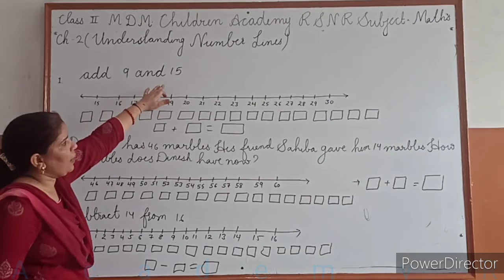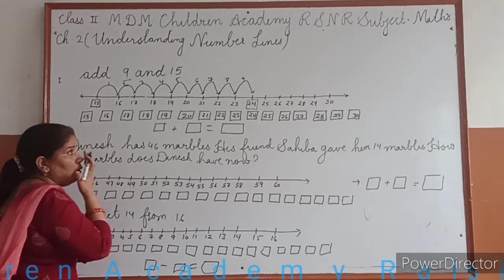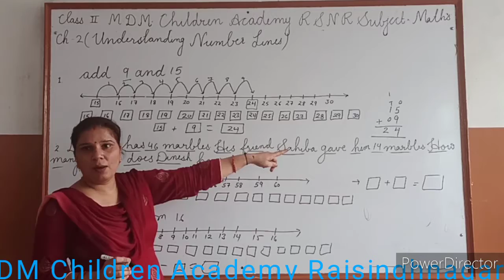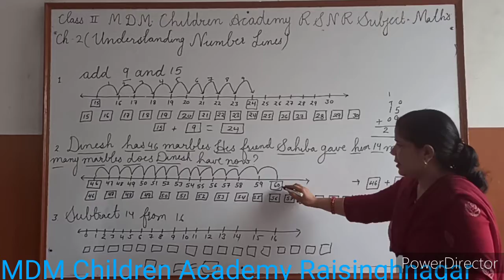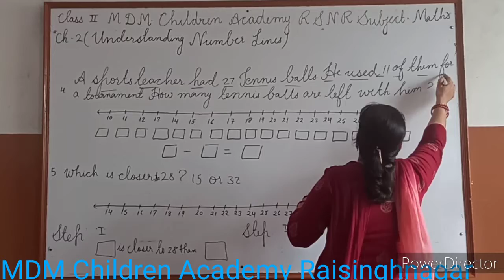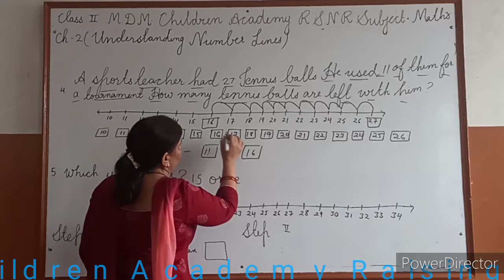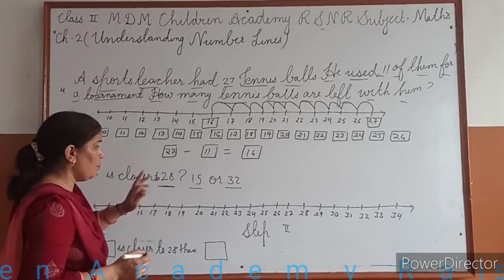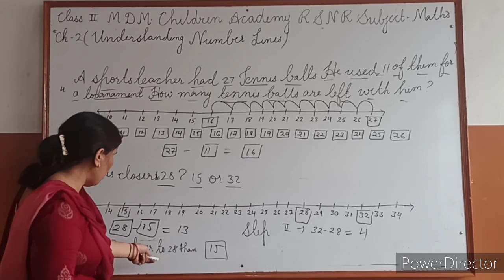Class- 2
Maths, chapter- 2 Understanding number lines ( Part 2)